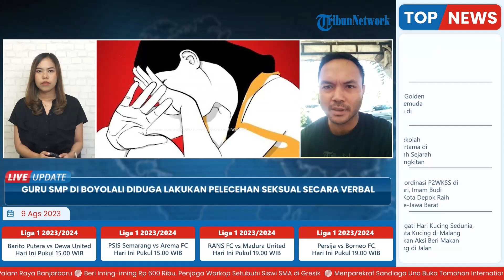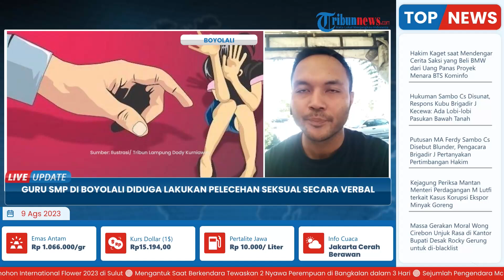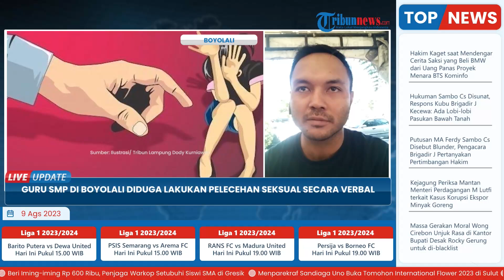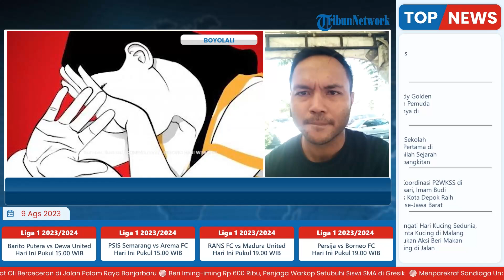Guru di Boyolali Diduga Lecehkan Muridnya Secara Verbal, Korban Alami Trauma dan Minta Pendampingan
TRIBUN-VIDEO.COM - Pelaporan kasus pelecehan seksual secara verbal muncul di Boyolali.

Kasus ini diduga dilakukan oleh oknum Guru Olahraga SMP pada murid perempuannya.

Akibat peristiwa itu, siswi tersebut mengalami trauma dan meminta pendampingan psikologi dari Dinas Pengendalian Penduduk, Keluarga Berencana, Pemberdayaan Perempuan dan Perlindungan Anak (DP2KBP4A) Boyolali.(*)